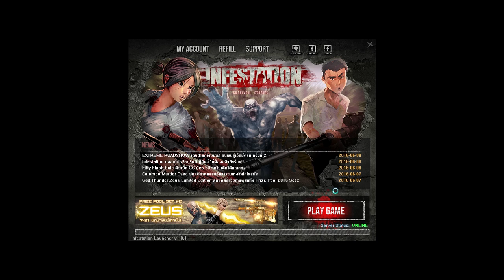Live infestation by HERMES 09/06/59